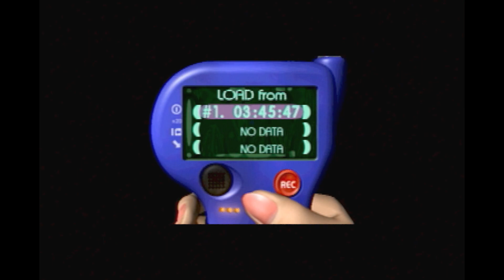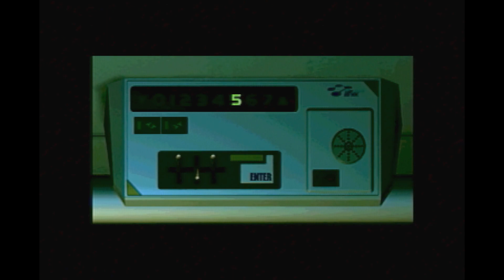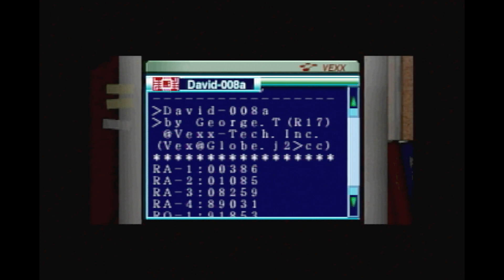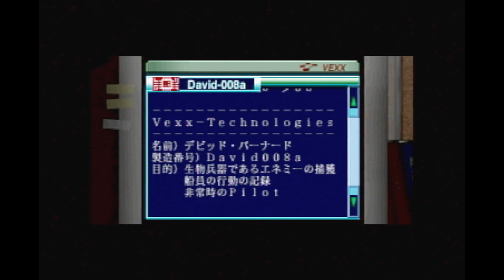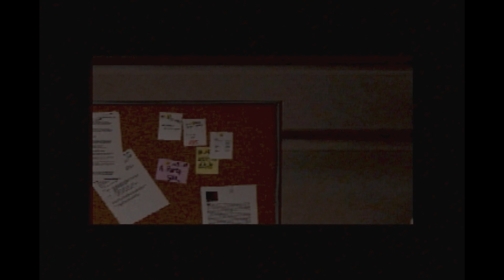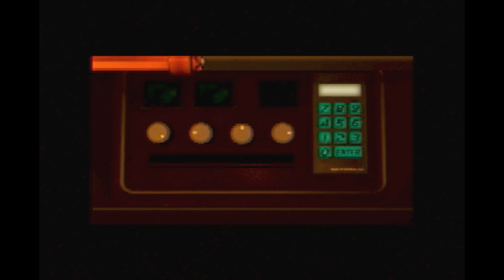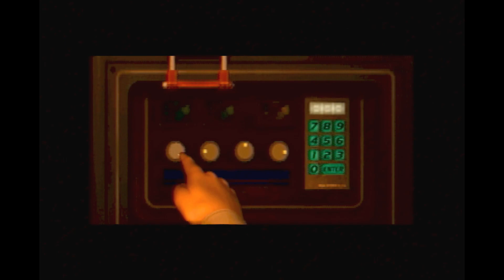【主婦が見えない敵に立ち向かう】エネミー・ゼロ【レトロゲーム実況】part9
口に入れてくる系モンスターなのだよ(ﾟДﾟ)ﾔﾒﾃｸﾀﾞｻｲ
ゲーム実況 女性実況 エネミー・ゼロ
エネミー・ゼロ